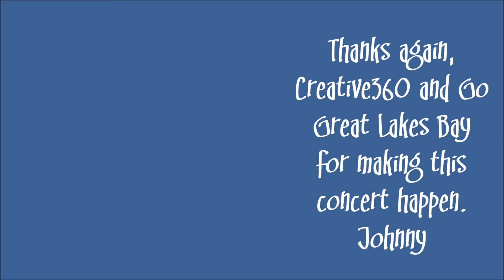Johnny at Creative360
Thank you to Creative360 and Go Great Lakes Bay for sponsoring and webcasting this mini-concert, in which I covered many genres from cowboy songs to polkas to novelty songs to topical songs.  - Johnny